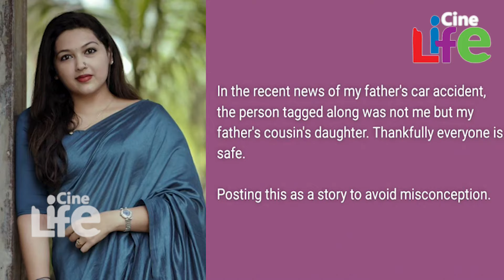ബൈജുവിനോടൊപ്പം കാറിൽ ഉണ്ടായിരുന്ന പെൺകുട്ടി ആരെന്നുള്ള മകളുടെ വെളിപ്പെടുത്തൽ.. ! l Baiju Santhosh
'അച്ഛനൊപ്പം കാറിലുണ്ടായിരുന്ന പെണ്‍കുട്ടി താനല്ല'..
ബൈജുവിനോടൊപ്പം കാറിൽ ഉണ്ടായിരുന്ന പെൺകുട്ടി ആര്..
ഞെട്ടിക്കുന്ന വെളിപ്പെടുത്തൽ...